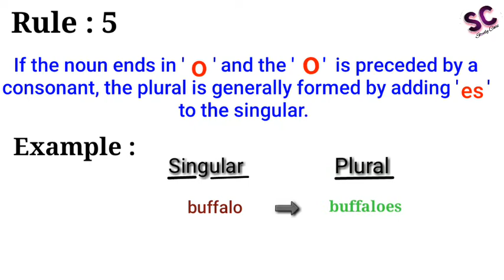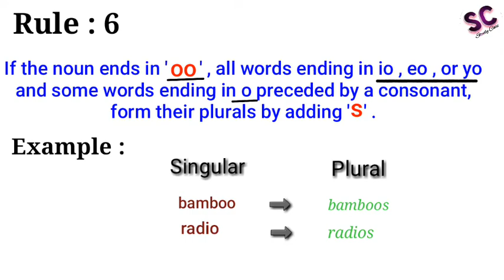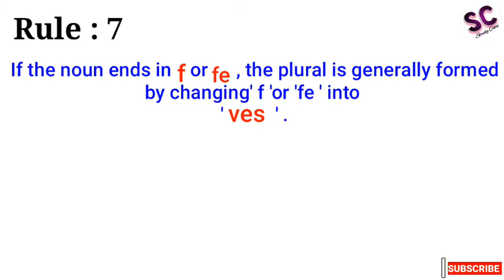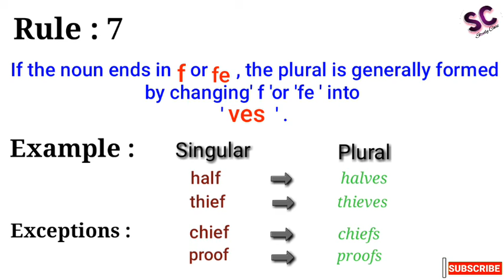Rules for forming plurals. PART-2| Know about formation of plurals.|बहुबचन बनाने के नियम||STUDY CARE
In thisvideo we had discuss about rules for forming plurals,there are total twelve or thirteen rules.
    I  this video i had discuss only next three rules, remaining rules we will discuss in the next videos.

Time Stamp

00:02  Introduction about formation of plurals
00:48  Fifth rule for forming plural
01:25  Examples of fifth rule for forming plural
01:40  Sixth rule for forming plural
02:10  Examples of sixth rule for forming plural
02:41  Seventh rule for forming plural
03:03  Examples of seventh rule for forming plural
03:20  Exception rule for seventh rule for forming plural